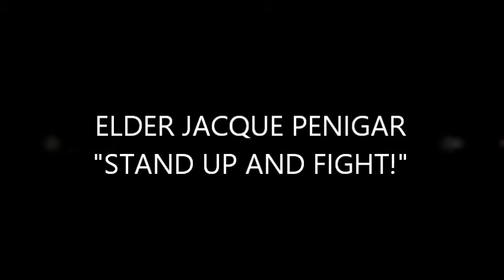Elder Jacque Penigar-"Stand Up And Fight!"